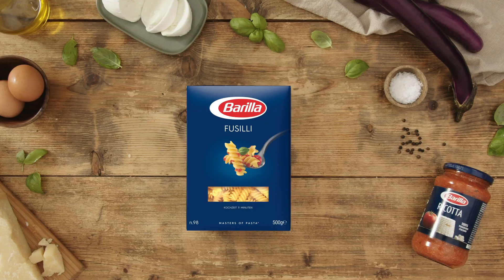Fusilli στο φούρνο με μελιτζάνα και σάλτσα Ricotta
Πώς θα αγαπήσουν τα παιδιά τα λαχανικά; Με ευφάνταστες συνταγές γεμάτες χρώμα και ζυμαρικά σε υπέροχα σχήματα! Ετοίμασέ τους τα πιο λαχταριστά Fusilli στο φούρνο με μελιτζάνα και κόκκινη σάλτσα Barilla Ricotta, για αυθεντική γεύση με μια κίνηση!